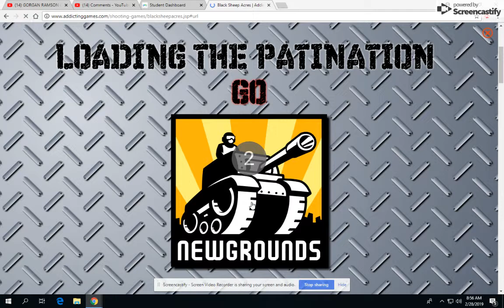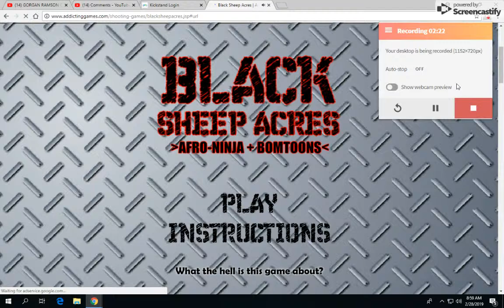BLACK SHEEP ACRES (PC)GAMEPLAY